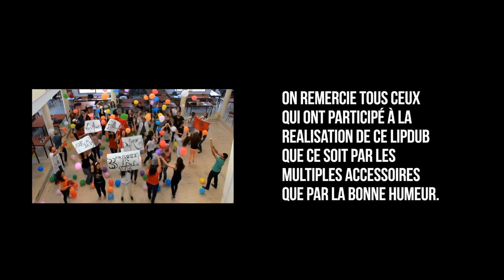Lip Dub [ Fin Promo 2013 FMSfax ]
Cette vidéo a été diffusée lors de la soirée de fin de promotion de la 33ème promotion de la faculté de médecine de sfax qui s'est déroulée le 25 octobre 2013 à Nahr el founoun .